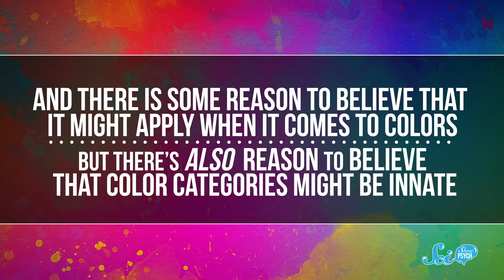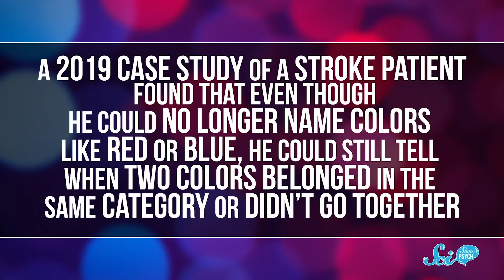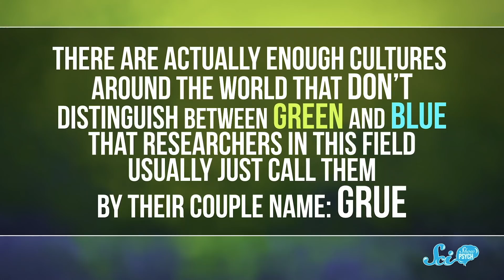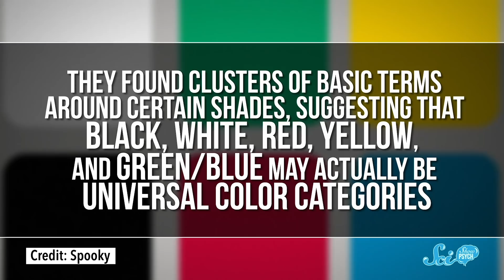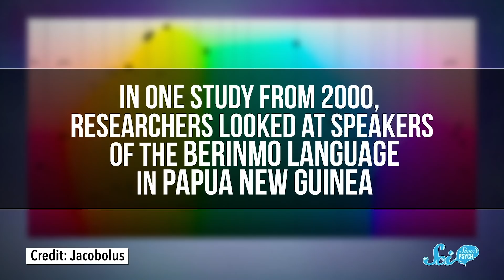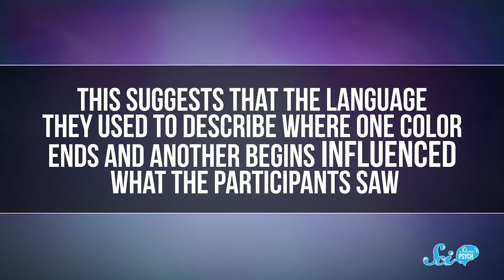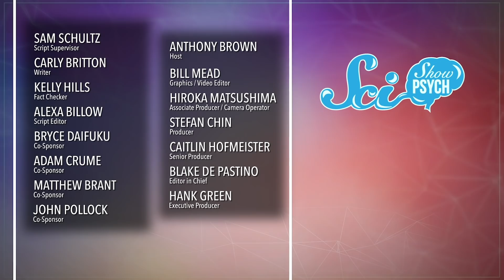Are Colors Real?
The sky is blue, but according to whom? Could the rules of our language affect the way we perceive color?